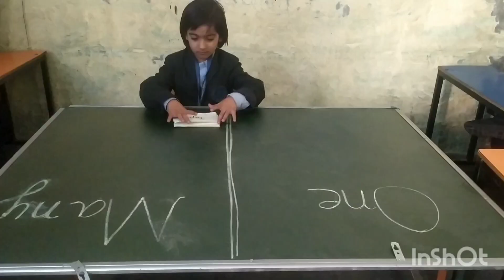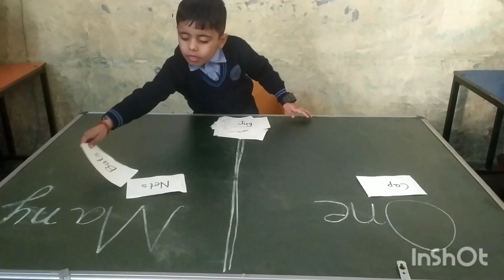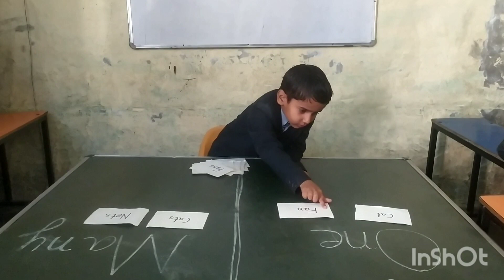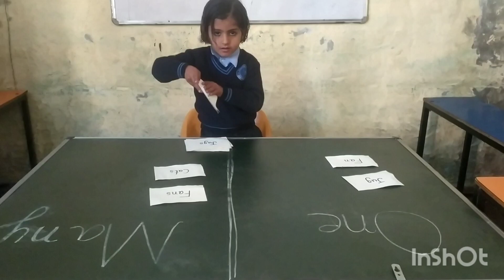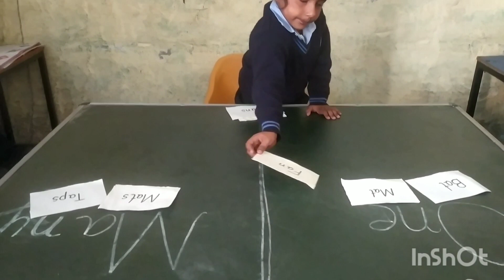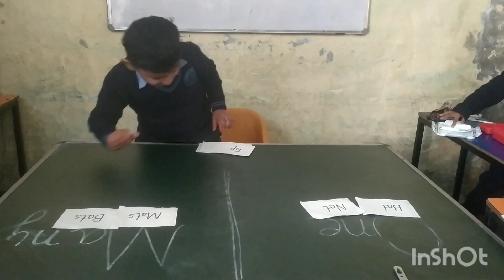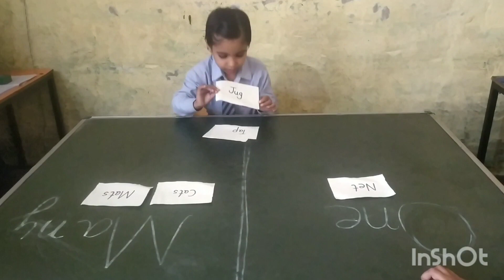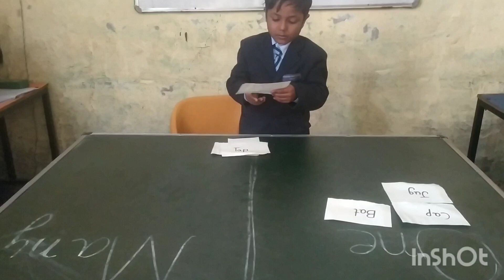One Many Activity For Kids |Class l. k. g |Krishna Smart School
Dear Parents
Aaj ki is video mai maine bataya hai ki
Your quaries:-
one many concept in basic English
concept
one and many concept for kids
concept of one many for learners
easiest way to teach one many concept for kids
one  and many concept activity for u. k. g kids
easy explanation of one and many concept for kids
many
one and many concept usage concept in hindi for kids
what is one and many
one concept
one many
one many styles voices
singular and Plural concept for kids
singular concept one
singular concept
plural concept
singular plural
one many ka concept kaise sikhaye bacho ko

Simmi Sharma
From Andana village (khanouri)
krishna Smart school